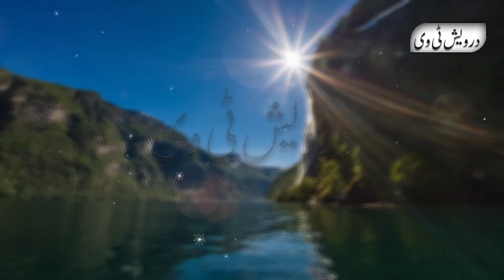Sood Khor Wali ALLAH Ka Anjam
Welcome To Darwaish Tv Youtube Channel .Today We Will Share With You a Beautiful Video About (Sood Khor Wali ALLAH Ka Anjam ).It is a pack of Pure Inforamtion and You will also learn many things after watching this Complete video so Don’t Forget to fully watch